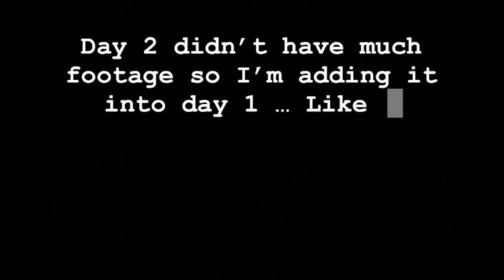VLOG: Meet Your Match/Behind The Scenes W/ @SlimeballMk + More